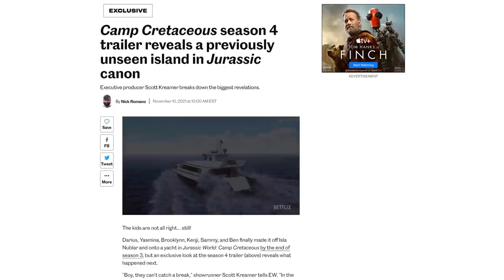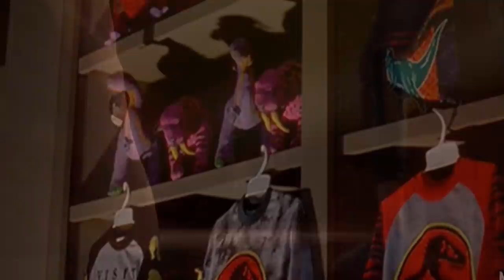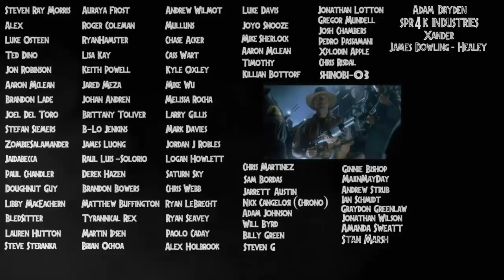Jurassic World: Camp Cretaceous Season 4 - Official Trailer Breakdown And Review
A new trailer for Jurassic World: Camp Cretaceous is out and Season 4 of the Netflix series includes a saber-tooth tiger, Spinosaurus, T-rex and robots! How this connects to Dominion who knows!